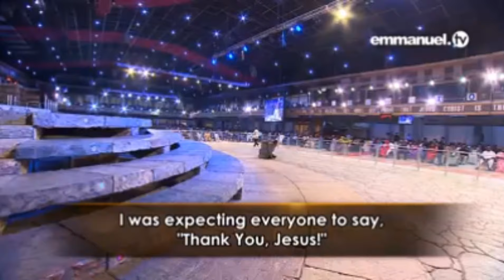THE BEST HABIT IN LIFE#tbjoshua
Always remember to say "THANK YOU" In your heart all the time.

Prophet TB Joshua Synagogue Church of All Nations[SCOAN]
 LAGOS_NIGERIA

🇰🇪Nairobi-Kenya🇰🇪

📲CapCut
📲Canva
📲Background Remover

Where are you watching from?(add your nation flag in your comments)